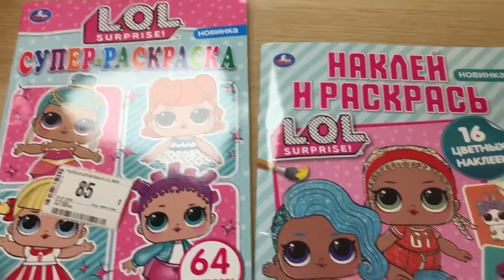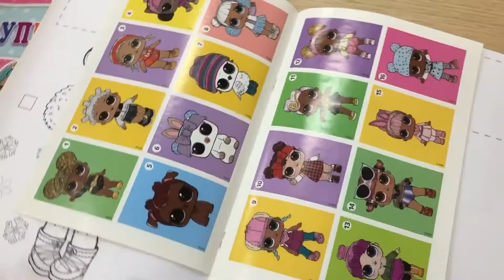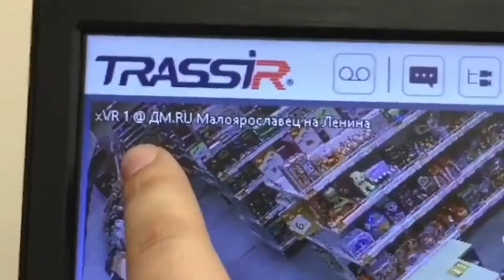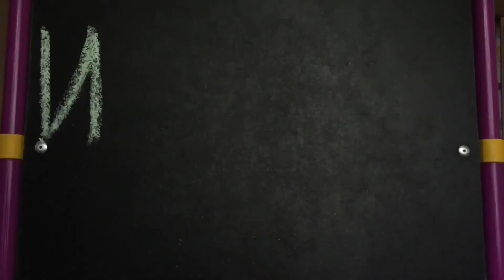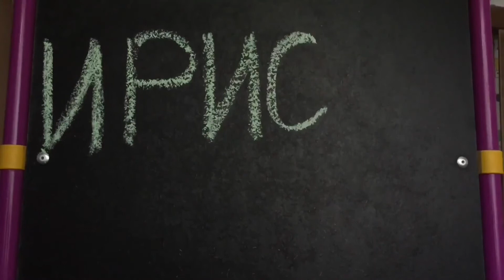УВЕЗЛА ДОЧКУ К БАБУШКЕ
🌺 НА МЕЧТУ 🌟КАРТА АЛЬФА•БАНК 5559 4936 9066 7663

📌ОГРОМНОЕ СПАСИБО ЧТО ЗАГЛЯНУЛИ
НА МОЙ КАНАЛ 🥰
ОТДЕЛЬНОЕ СПАСИБО ,ЧТО ПОСМОТРЕЛИ ЭТО ВИДЕО ДО КОНЦА ☺️

2️⃣ ПОСТАВЬ 👍🏼 ИЛИ 👎 ПОД ЭТИМ ВИДЕО.
3️⃣ НАПИШИ КОММЕНТАРИЙ  ИЛИ ЗАДАЙ ВОПРОС ПОД ЭТИМ ВИДЕО.

ВАМ НЕ СЛОЖНО, А МНЕ ПРИЯТНО 💖

✔️ Малоярославец 2020
✔️ Обнинск 2020